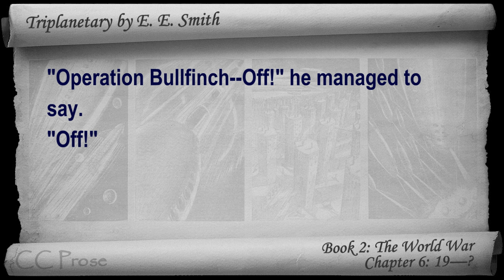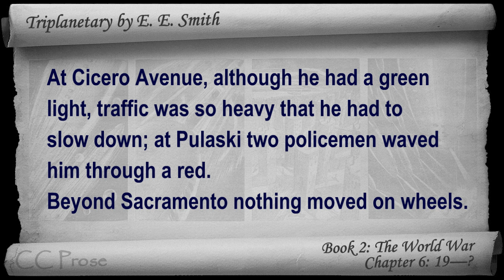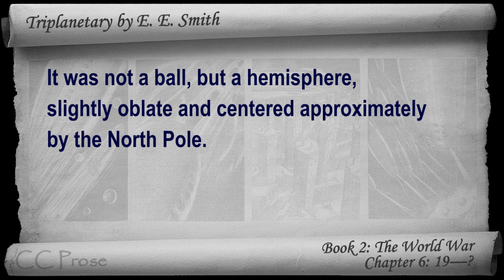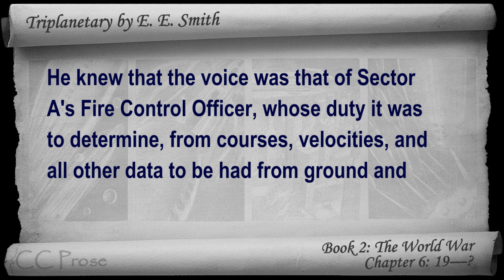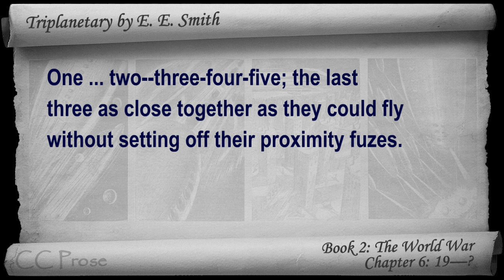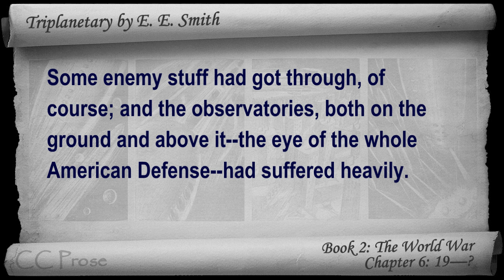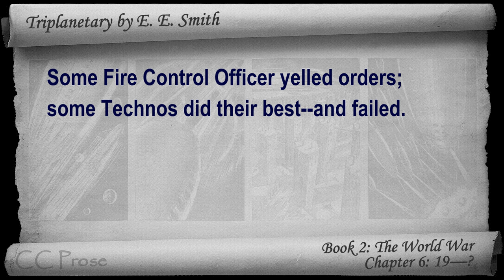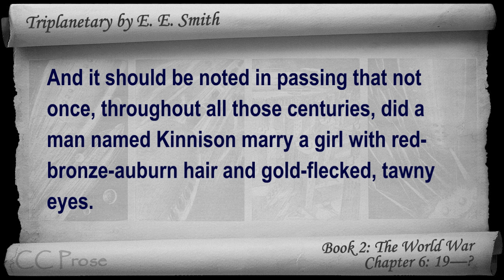Chapter 06 - Triplanetary by E. E. Smith - 19?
Book 2: The World War - Chapter 6: 19—?. Classic Literature VideoBook with synchronized text, interactive transcript, and closed captions in multiple languages. Audio courtesy of Librivox. Read by Phil Chenevert.